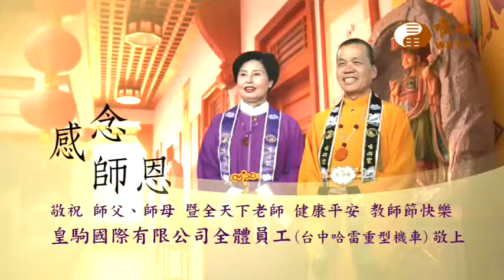WXTV0214 2017教師節皇駒國際有限公司全體員工